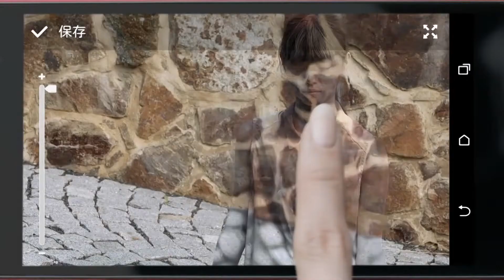HTC HTL23「ガチかくれんぼ」乃木坂46 白石麻衣 生駒里奈 柏幸奈